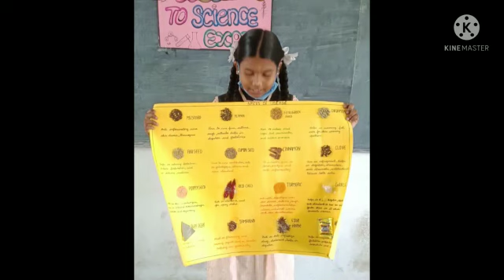Science Activity STD VI-VIII